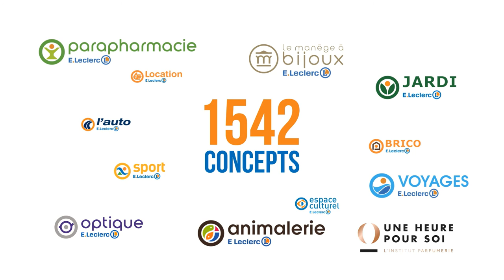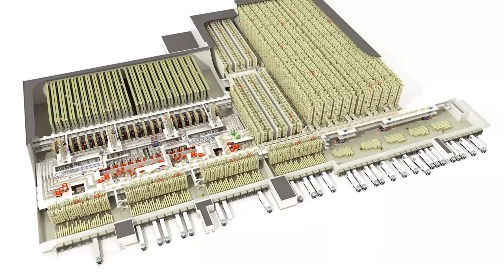FILM E.LECLERC SCAPEST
Film d'introduction de la SOIRÉE ANNIVERSAIRE 40 ANS SCAPEST réalisé par PILOTE COMMUNICATION